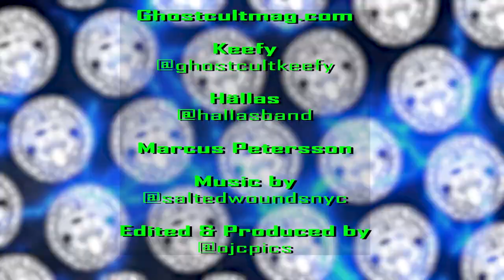Marcus Petersson of Hallas on "Adventure Metal" and Forging Your Own Path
Ghost Cult chatted with Marcus Petersson of @HallasOfficial all about their new album, "Isle of Wisdom" - out now via @napalmrecords.  We discussed all things "Adventure Metal" - how the band creates their worlds and stories for their albums as well as their music, memories of @roadburnfestival2985, and much more!  Interview by Keefy Video editing by Omar Cordy of OJC Photography Theme music by Salted Wounds

Lighting:
5 in 1 Reflector